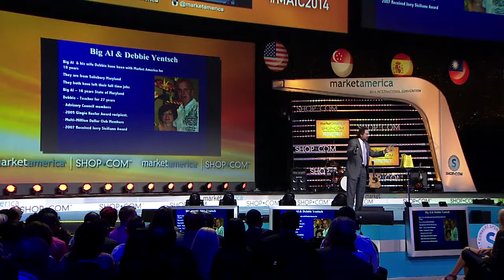Result Producing Activities: Ensure Your Success | Dennis Franks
* Tickets " A Ticket to the Next Event"
* Testimonials